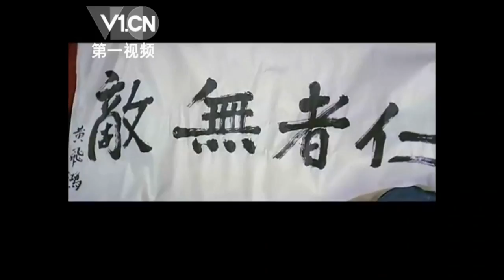中国功夫史第2季33：黄飞鸿傲气面对万重浪